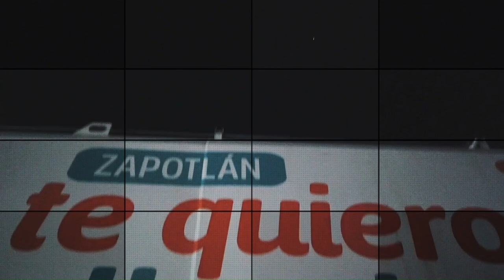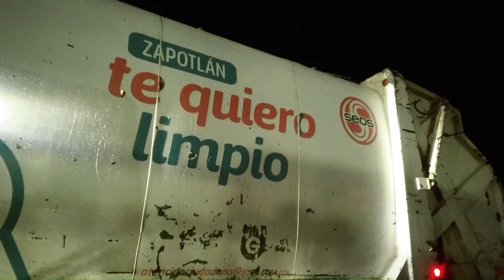Recolección de basura contará con más camiones y rutas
La empresa Seos, informó en rueda de prensa que llegarán nuevos camiones, para renovar y aumentar la flotilla de vehículos, con lo cual ahora tendrán 10, dos de ellos de reserva, más cuatro camionetas, además de que aumentarán a ocho las rutas de recolección de basura, por el crecimiento de colonias que ha tenido Ciudad Guzmán.